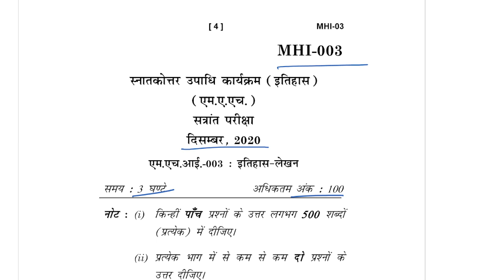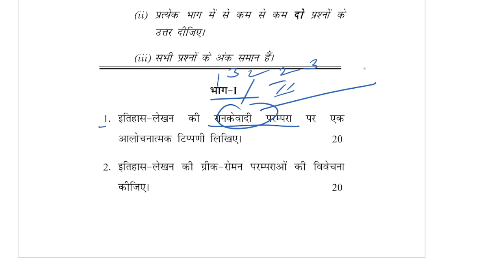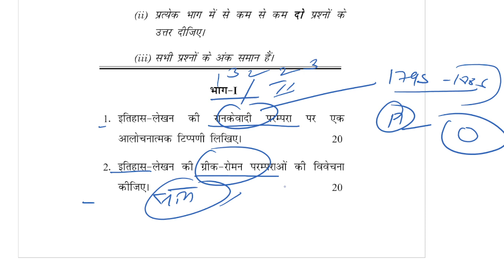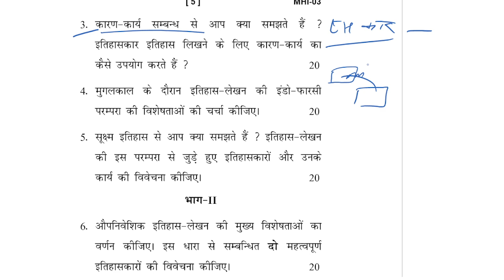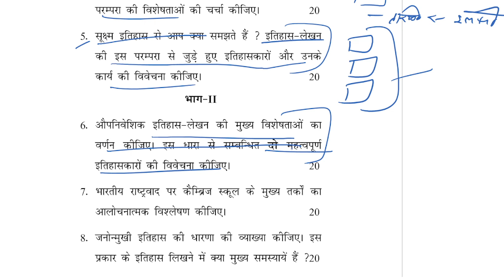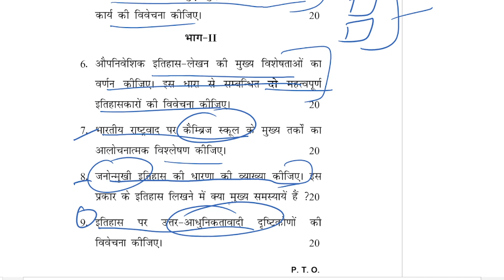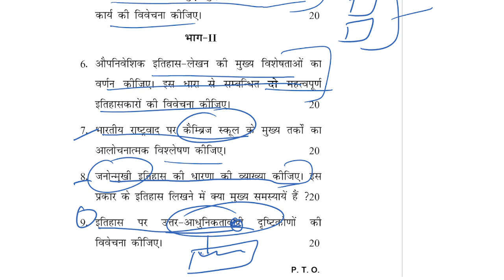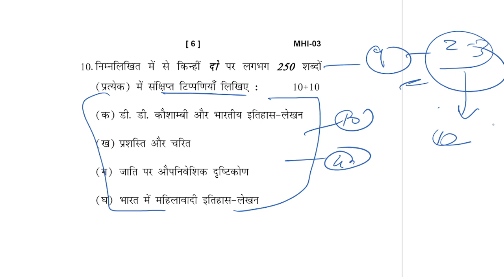MA History IGNOU : इतिहास लेखन (Histography) || Last year question paper || 2021 || The E Nub